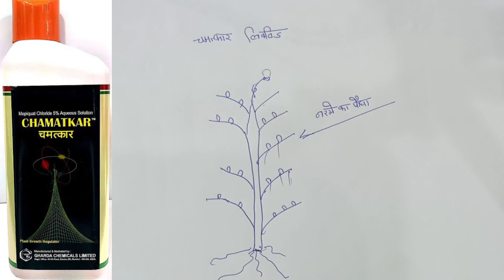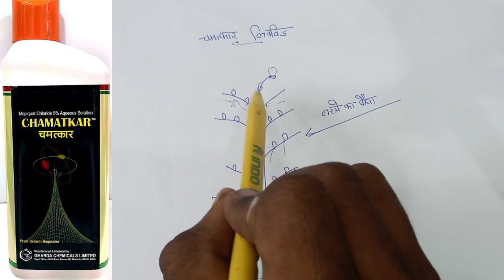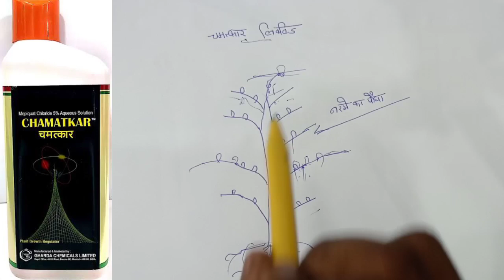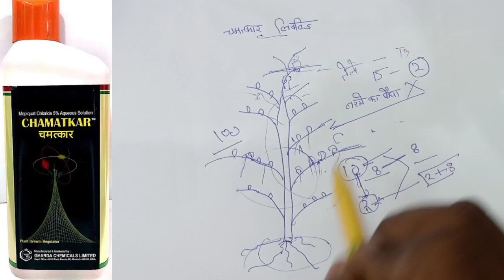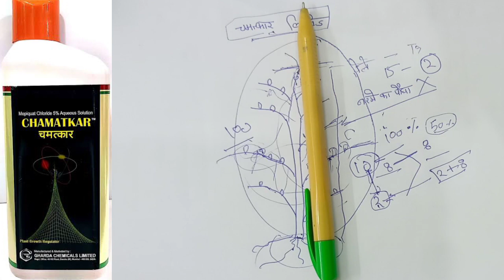cotton me chamatkaar ka spray karne ka faayda or nuksan , कॉटन खेती में चमत्कार दवाई का छिड़काव